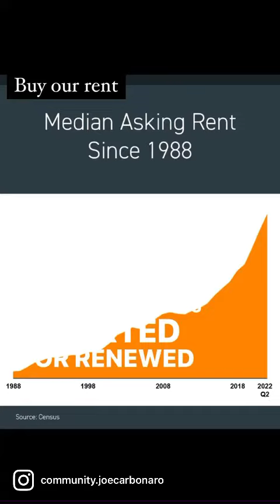Is it time to buy or rent